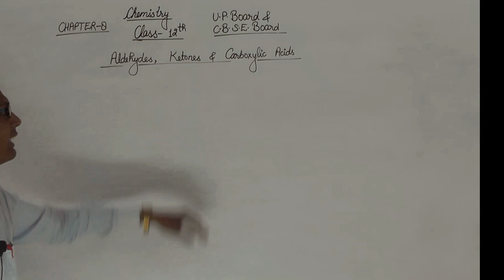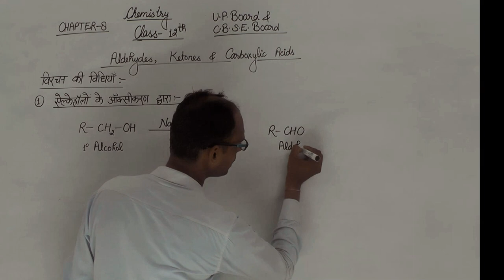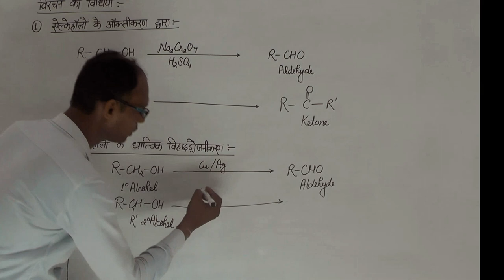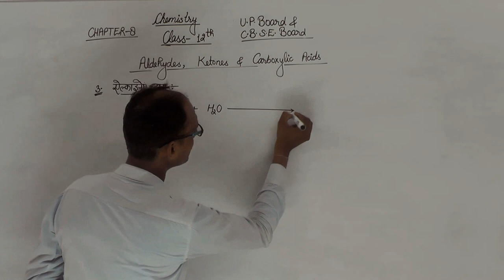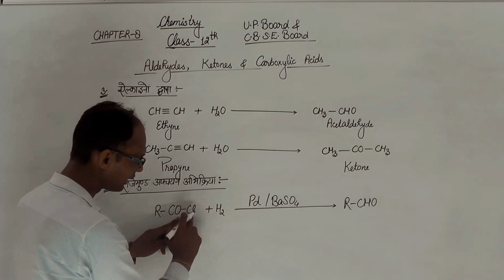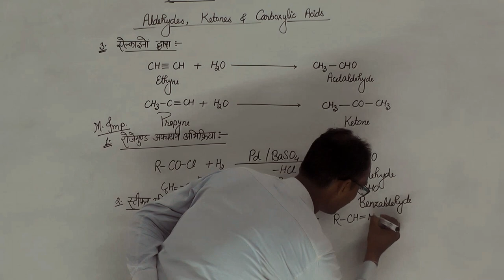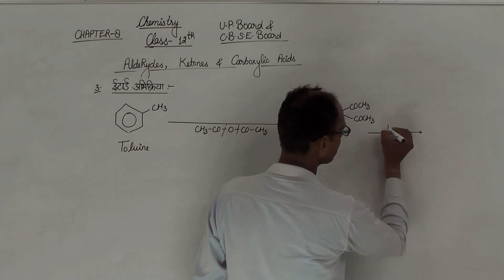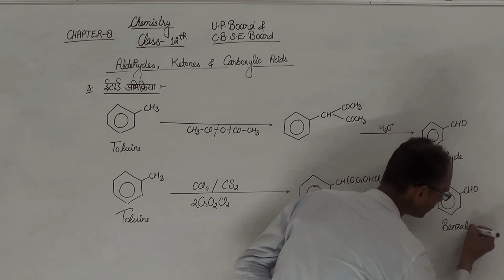एल्डिहाइड तथा कीटोन बनाने की विधियाँ || रसायन विज्ञान (chemistry)|| CLASS -12th CBSC Board, UP board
(एल्डिहाइड, कीटोन तथा कार्बोक्सिलिक अम्ल)
CLASS  12th CBSC Board, UP board
R. P. PUBLIC SCHOOL,
JOGITHER